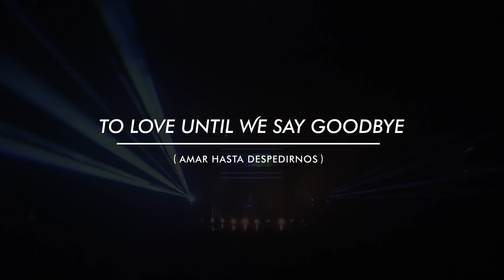Marc Marzenit "To Love Until We Say Goodbye" album presentation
A video report about the official album presentation from Marc Marzenit debut album "To Love Until We Say Goodbye" at L´Amistad theater at Mollerussa (Lleida, Spain)

Artist : Marc Marzenit
Title  : To Love Until We Say Goodbye
Label : Natura Sonoris
Cat  : NS53
Format : CD + digital